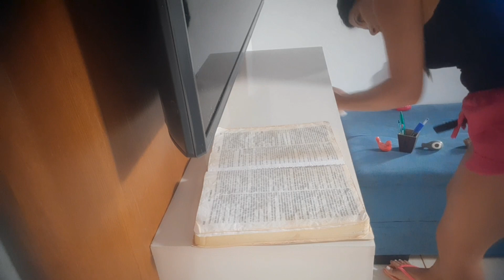Faxina Completa ! É motivação que vc precisa?Assista esse vídeo 🪣🧹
Oii pessoal 💖
o vídeo de hoje é de faxina na casa toda,espero que motive vc aí do outro lado a cuidar da sua casa🙌💕

compartilha